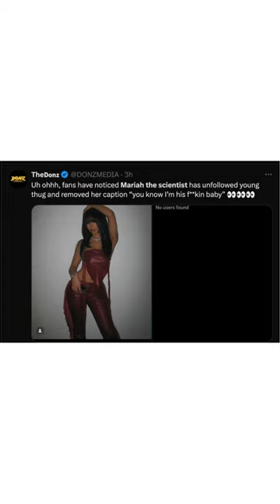Young Thug’s BM Mops the Floor with Mariah the Scientist at ATL Club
Run up get done up!